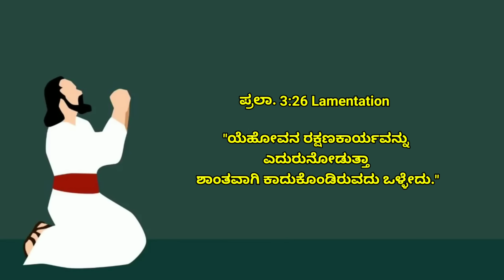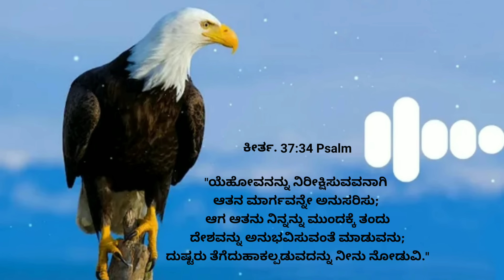ಮನಸ್ಸು ಸದಾ ಶಾಂತವಾಗಿ ಕಾದಿರಲು ಏನು ಮಾಡಬೇಕು? 8 May|Let Your Mind Be Calm in All The Situation|Pr.RameshG